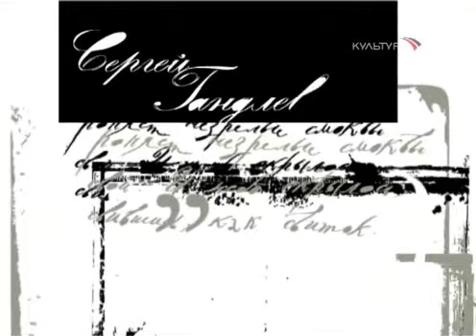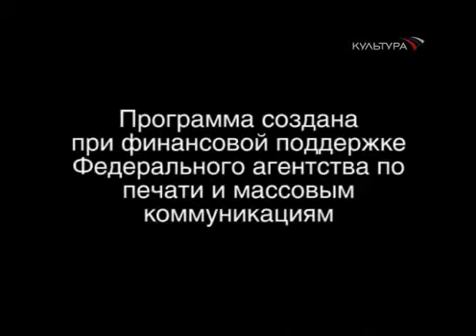Сергей Гандлевский. А вот и снег. Есть русские слова...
Исполняет Анатолий Белый.
А вот и снег. Есть русские слова
С оскоминой младенческой глюкозы.
Снег валит, тяжелеет голова,
Хоть сырость разводи. Но эти слезы...